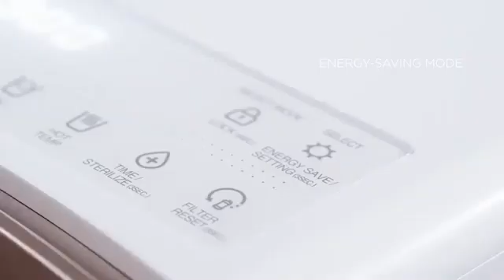CUCKOO Prince Top Water Purifier 🧑🧑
Your Trusted Cuckoo's Agent

From consultation to installation 🌈🌈🌈